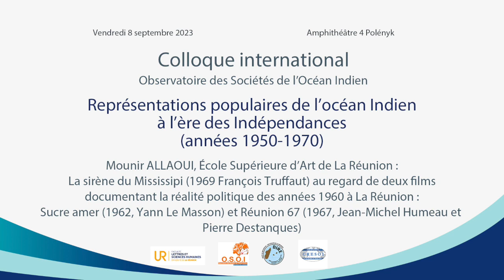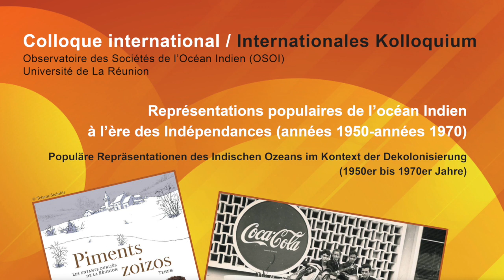La sirène du Mississipi (1969, François Truffaut)...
Intervenant : Mounir Allaoui, École Supérieure d'Art de La Réunion :
La sirène du Mississipi (1969, François Truffaut) au regard de deux films documentant la réalité politique des années 1960 à La Réunion : Sucre amer (1962, Yann Le Masson) et Réunion 67 (1967, Jean-Michel Humeau et Pierre Destanques)
Colloque international : Observatoire des Sociétés de l'Océan Indien
Représentations populaires de l'océan Indien à l'ère des Indépendances (années 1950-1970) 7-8 septembre 2023 Amphithéâtre 4 Polényk